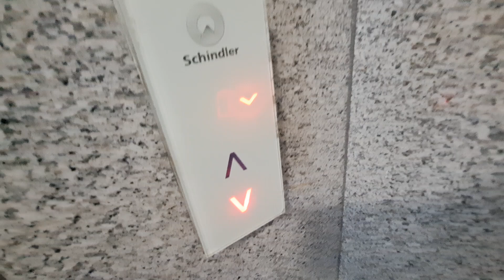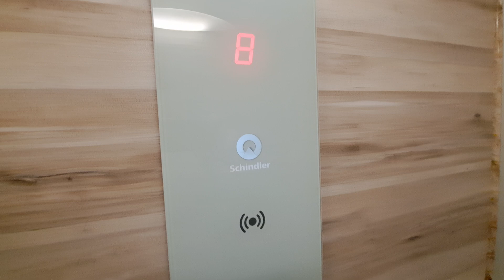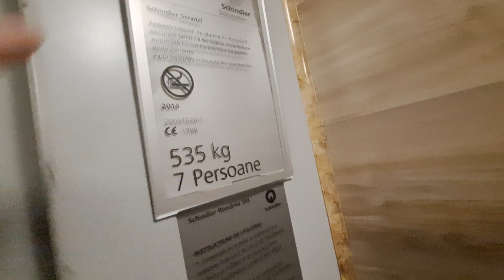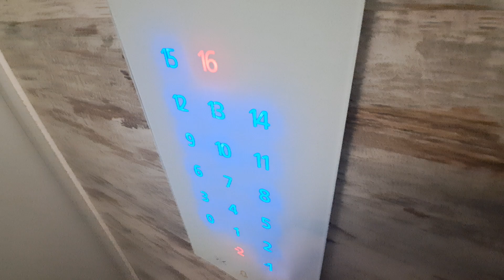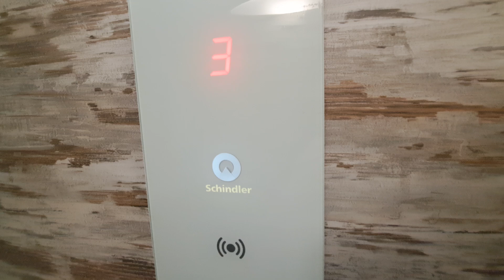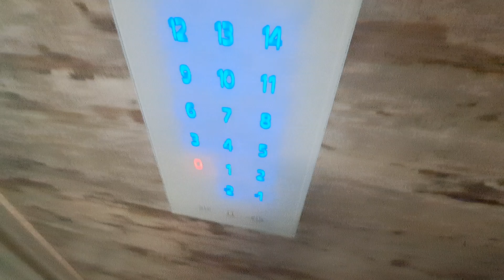2 high-rise Schindler 3300 MRL Traction elevators @ Bulevardul Bucureștii Noi 50A, Bucharest, RO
Technical Informations:
Manufacturer: Schindler
Brand: 3300
Type: MRL Traction
Year: 2014
Stops: 19 (-2,-1,0,1,2,3,4,5,6,7,8,9,10,11,12,13,14,15,16)
Capacity: 7 persons or 535 kg
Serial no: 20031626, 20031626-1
Fixtures; FI GL 120

Filmed at 7 June 2024.